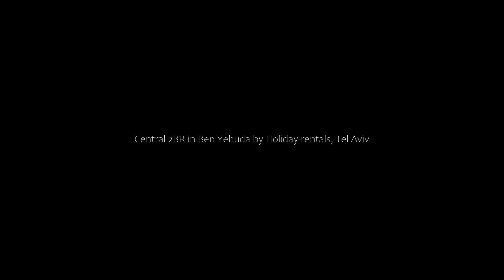Central 2BR in Ben Yehuda by Holiday-rentals, Tel Aviv, Israel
About Property:
Located in Tel Aviv, 600 metres from Metsitsim Beach, 700 metres from Nordau Beach and 800 metres from Hilton Beach, Central 2BR in Ben Yehuda by Holiday-rentals provides accommodation with a patio and free WiFi. This apartment is 2 km from Dizengoff Center and 2.7 km from Meir Park.

This air-conditioned apartment is equipped with 2 bedrooms, a TV, and a kitchen with a fridge and a dishwasher. Towels and bed linen are provided in the apartment.

Pop...
Property Type: Hotel
Address: Ben Yehuda Street 204, Tel Aviv, 6340231, Israel
Searching For
1. Central 2BR in Ben Yehuda by Holiday-rentals - Tel Aviv - Israel
2. Central 2BR in Ben Yehuda by Holiday-rentals - Tel Aviv - Israel Address
3. Central 2BR in Ben Yehuda by Holiday-rentals - Tel Aviv - Israel Rooms
4. Central 2BR in Ben Yehuda by Holiday-rentals - Tel Aviv - Israel Amenities
5. Central 2BR in Ben Yehuda by Holiday-rentals - Tel Aviv - Israel Offers and Deals
Audio Credit:
Track Title: Blank Slate
Artist: VYEN